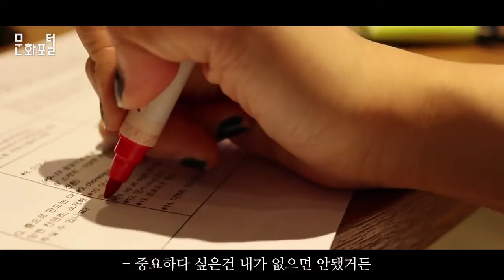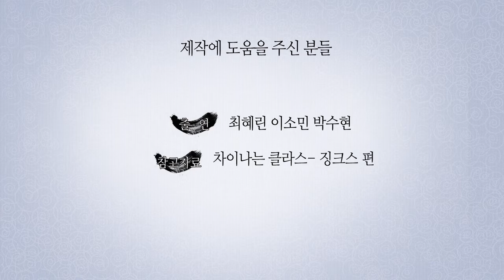미신과함께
문화포털 문화PD 블로그▽

우리 생활 속 알게 모르게 존재하는 미신들!
빨간펜으로 이름을 쓰면 안되고, 선풍기를 틀고자면 죽고, 4를 싫어하고, 밤에 손톱을 깎으면 귀신이 나오는 이러한 미신들을 소개하고자 한다.
이러한 애니메이션을 통해, 우리 문화가 된 미신들이 무엇인지 다시 한 번 생각해보고, 또 왜 이러한 미신이 왜 생기게 되었는지, 왜 믿는지 생각해볼 수 있는 기회를 제공하고자 한다.
대본
“예~ 신난다 새집이다!!!“
“갔나?”

(굴러가는 소리) “떼굴떼굴떼굴”
“야! 혜린이 방에 온걸 환영해”
“아 안녕하세요!!”
지금은 뭐 사랑 많이 받겠지만, 안심하지마 너도 분명 버림받을걸?
아 나도 너처럼 막 도착해서 뭘 모르던 때가 있었지~
어.. 뭘요?
쟤가 겉으론 멀~쩡해보여도 엄청 이상한 애야
얼마 전까지만 해도 나없으면 못 살 정도였어
뭘 해도 나랑 같이 있고, 중요하다 싶은 건 다 내가 없으면 안됐지
그런데 얼마 전에 그 책들에 이름을 쓰는데
에? 날 버리더라?
교과서에도! 서류에도! 이름표에도!
그 중요한 이름을쓰는데 날 버리는거야
나는 조금 덜 중요한데 쓰고 정작 중요할 때는 날 버리는거지. 너도 곧 그렇게 될걸?
(채도 낮추기)
맞아 신참~ 조심해
또 성격은 얼마나 변덕스러운지
3시 33분때는 누가 자기 생각하고 있는거라며 좋아하더니, 4시 44분 되니까 옆에 가만히 있던 친구를 갑자기 때리더라 회상신
조심해 신참~~
잠까아아아아안
어잇 깜짝이야
왜 다들 그래~ 야 너무 겁먹지마
그래도 어? 혜린이가 얼마나 자상한 앤데~
괜히 너 겁주려고 그러는거야
그 그런가요?
그래~ 나한테는 얼마나 잘하는데
깜깜한 밤에는 푹~ 자라고 깨우지도 않는다니까(웃음소리) 이렇게 또 배려심이 깊어요
항상 햇볓 쨍~한 낮에만 일하게 해준다니까?
어이구 저 멍청이.. 너 진짜 왜 그러는지 몰라서 그래?
그러니까ㅋㅋㅋ밤에 너 쓰면 자기랑 똑같이 생긴 귀신 나올까봐 그러는거 잖아
몰라 너네 맘대로 생각해라~ 괜히 질투나서 그러는거 다 알아
나.. 여기서 살아남을 수 있을까?